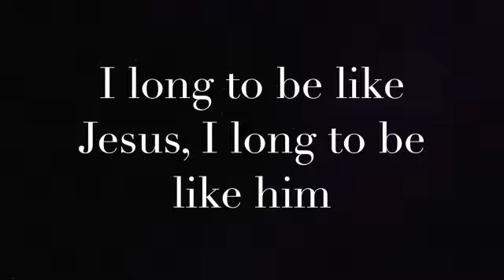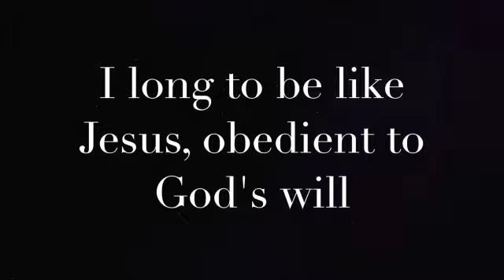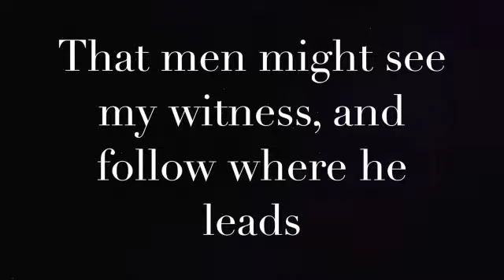Dennis Cortes - We Shall Be Like Him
An original composition based on 1st John chapter 3, verse 2.